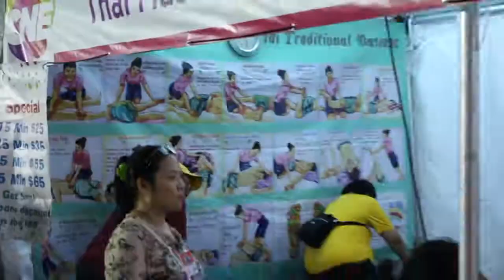LETS GO TO THE EXX (Canadian National Exhibition Vlog)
Hey y'all !! Hope all is well and you guys are doing great. Enjoy and come hang out with us at the CNE ! LETS GO TO THE EXX :)